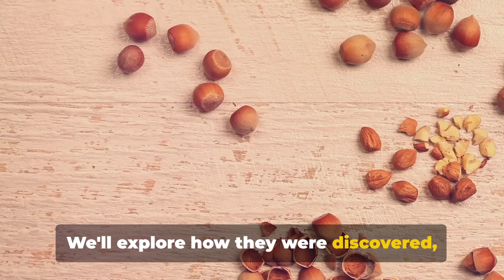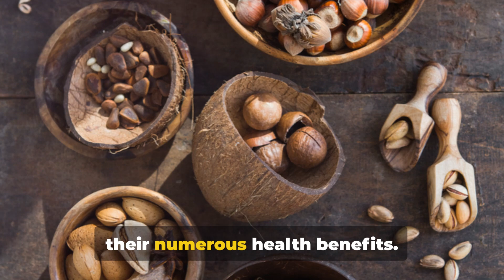nutty history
"Explore the fascinating and often quirky twists of nutty history, from ancient rituals to modern culinary marvels, in this intriguing journey through 30 words!"